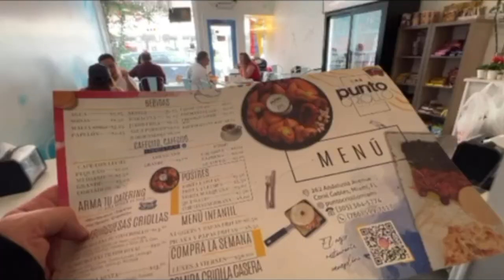¡IMPELABLE! DIVENEA ROMPE EL SILENCIO, HABLÓ DE VENEZUELA | Se pone caliente | EVTV | 08/05/2023 4/5